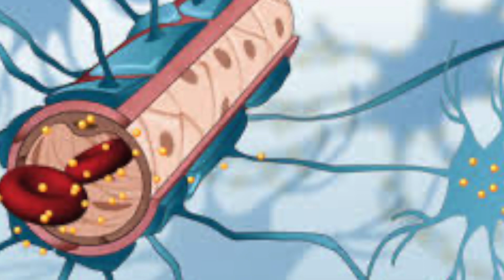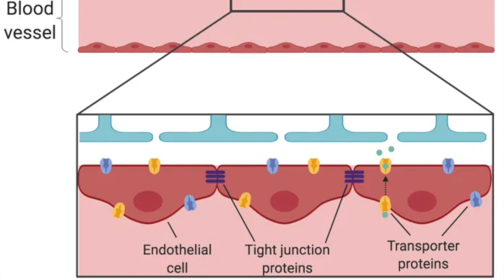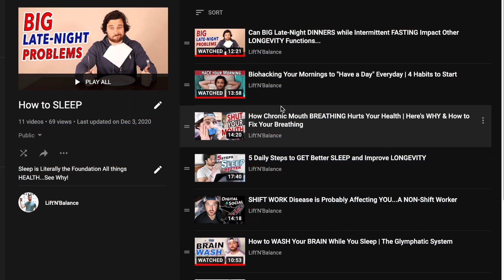Leaky Brain | How to Protect & Rebuild Your BLOOD BRAIN BARRIER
Could Leaky Brain be causing your Brain Fog? See How YOU Can Strengthen Your Blood Brain Barrier and Improve Your Brain Health  💪🧠💪

Chapters:
0:00 Intro
3:11 Your Blood Brain Barrier
5:10 Why You Need The BBB
6:37 Brain Leaks (What Happens)
8:07 What Causes Brain Leaks
9:40 Fix Your Leaks

SHOW LINKS!

WHAT ELSE???